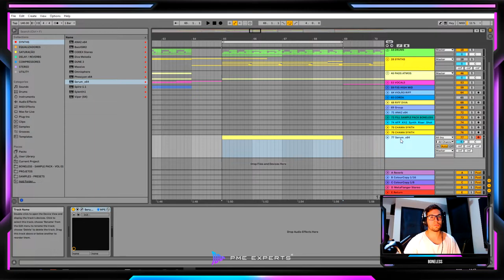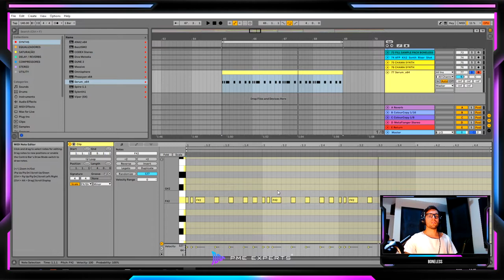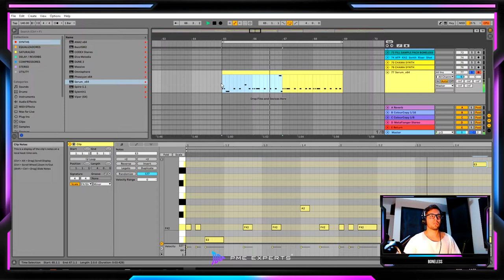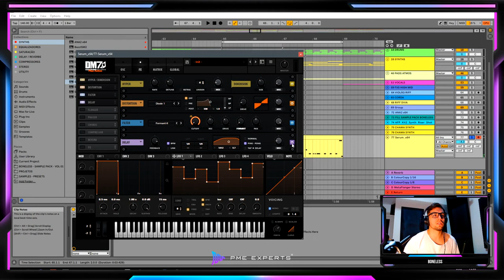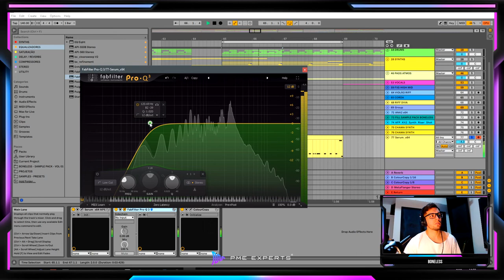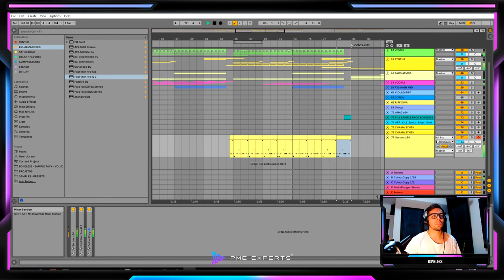Psytrance Sound-Design: Como Criar um VOX LEAD [SERUM]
Aprenda nesse vídeo, como criar um lead vox, aqueles leads que lembram um pouco de voz humana.